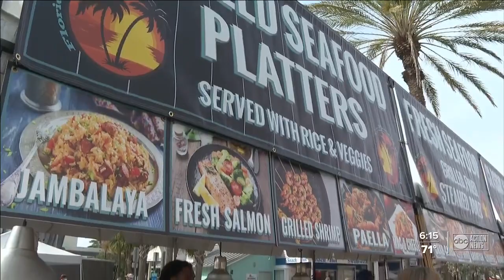John's Pass Seafood Festival returns for 40th year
It’s a festival sure to make your mouth water! The John’s Pass Seafood Festival is in full swing on Madeira Beach and business owners hope the fun festivities raise awareness about a crucial issue impacting their livelihood.